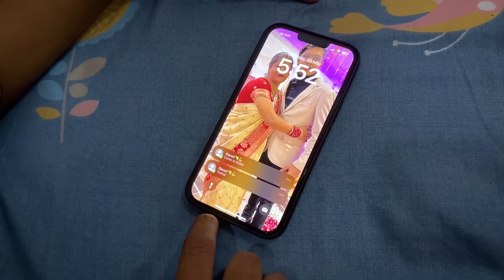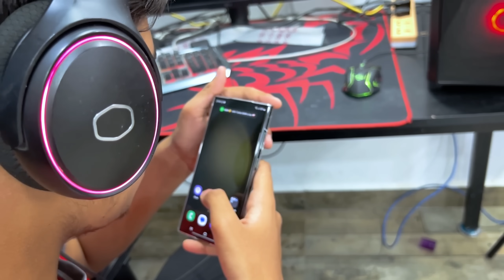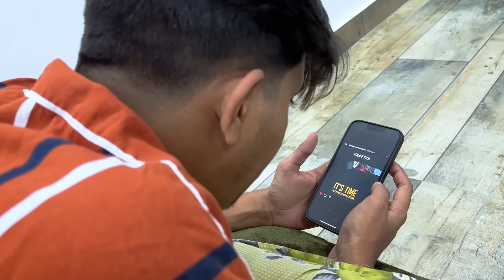BGMI AND PUBG LITE BAN STORY😭| STORY OF GAMING YOUTUBERS🤧 | BGMI UNBAN IN INDIA🎉❤️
story of pubg , pubg lite , bgmi ban in india …
gamers reaction after ban 🥹